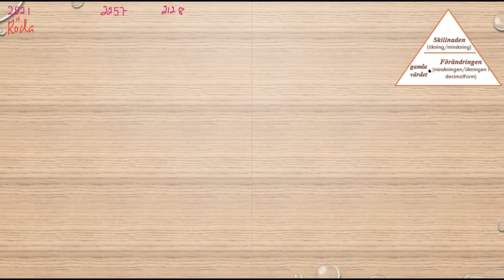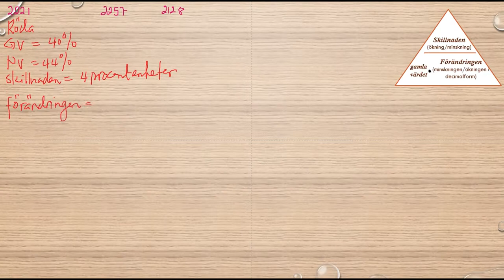Matematik 5000 Ma 1b Kapitel 2 Procent Procentenheter 2257